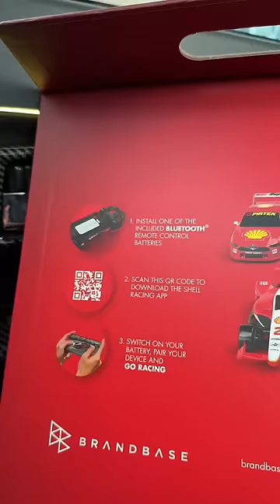Kenapa aku baru tau pasal kereta mainan shell ni haha